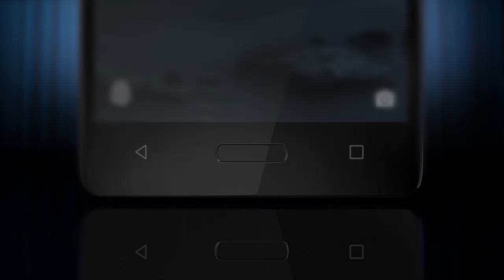Nokia 5 by Jazz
Jazz & Nokia bring you Nokia 5! The perfect smartphone with a combination of sleek design, amazing camera quality & a long-lasting battery in just Rs.21,900. For details,